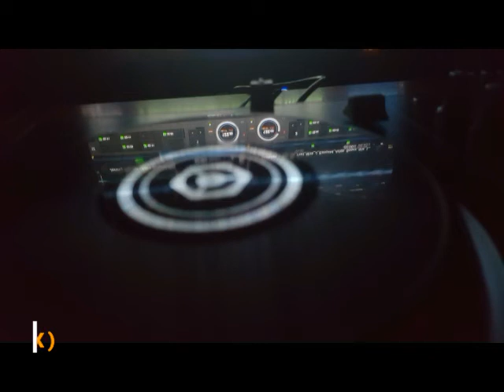PREMIERE - NEW AGAIN ( KARMON REMIX )